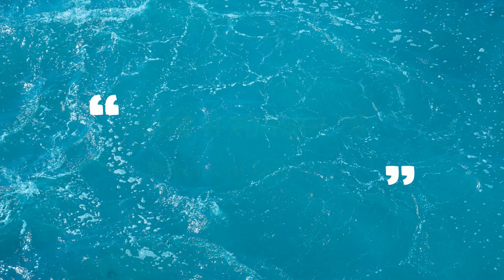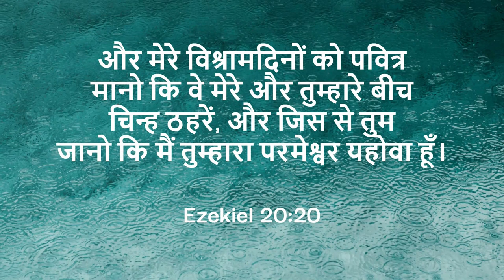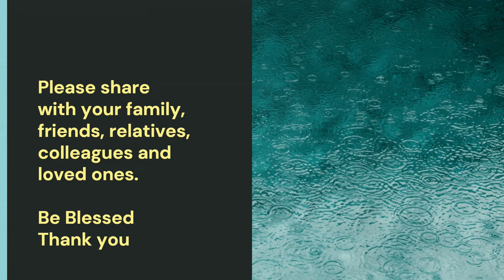"धोखे से सावधान रहें" - Sermon: Mr. M. Lakra || Sabbath: 24 June 2023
- A beautiful sermon on how we need to be aware of deceptions.
- शैतान इन अंतिम दिनों में परमेश्वर के लोगों को धोखा देने की पूरी कोशिश करेगा।
- सावधान रहें कि आप किसी के बहकावे में न आएं।
- अधिक जानने और विश्वास में मजबूत होने के लिए अपनी बाइबल पढ़ना न भूलें
- बाइबल सभी समाधानों की कुंजी है
- Be blessed as you watch and listen to the sermon
- Do share with all your loved ones, family, relatives, colleagues and friends.